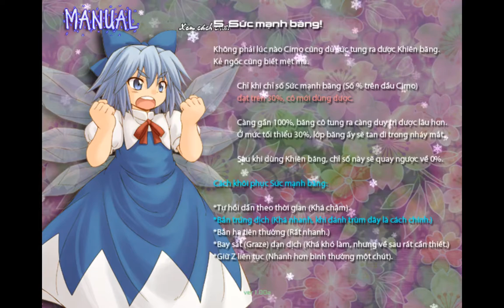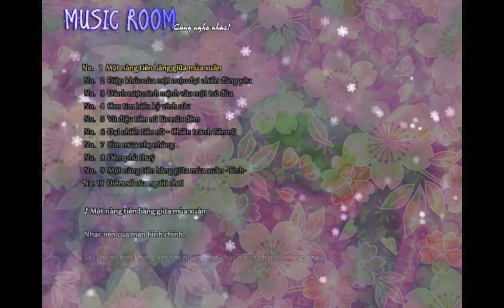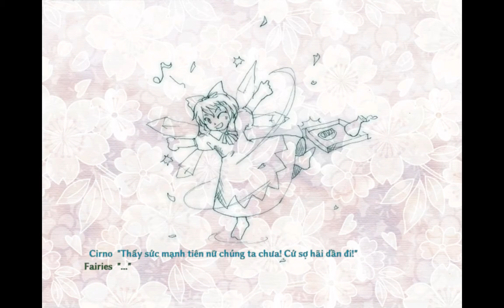[Đông Phương Tam Nguyệt Tinh ~ Yêu Tinh Đại Chiến Tranh] Bản Việt hóa Cộng đồng [Chính thức ra mắt]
Èo, thế mà cũng qua game... Lỡ quay ending vào đó rồi.

Quay về vấn đề chính.

Kính thưa các đồng chí, đại diện cho Cổng dịch thuật tiếng Việt dành cho cộng đồng, tôi, Another Oni, xin thông báo rằng, bản Việt hoá dành cho Yousei Daisensou ~ Touhou Sangetsusei đã chính thức hoàn thành.

Bản Việt hoá Yousei Daisensou ~ Touhou Sangetsusei đã chính thức hoàn thành. và xin được ra mắt tất cả mọi người.

Do chúng mình không phải dịch giả chuyên nghiệp, nên trong game, nên có thể mình đã bỏ sót một số khung chữ dài quá màn hình hoặc những lỗi tương tự. Nếu phát hiện, xin hãy thông báo cho chúng tôi hoặc chỉnh sửa lỗi sai.

Chân thành cảm ơn:
-Shanghai Alice Gengakudan:
+ZUN, người đã tạo ra dòng game tuyệt vời này.
+Bia, người đã sát cánh cùng ZUN.
-Hirasaka Makoto: Họa sỹ minh họa bộ truyện Đông Phương Tam Nguyệt Tinh.

NamelessLegacy, Splashman, brliron, UnKnwn, MuffinPimp và những người khác trong Touhou Patch Centre. Tất cả bọn họ đã giúp đỡ mình rất nhiều từ những vấn đề nhỏ nhặt nhất. Đặc biệt là NamelessLegacy, người đã bỏ công để hack mã nguồn cho việc chuyển ngữ này.

+Hinarie (dịch thuật và kiểm tra)

-Touhou Patch Center - Vietnamese Community:
+Lunasa Diệp (phần hình ảnh)

Và cuối cùng, đó là các bạn, những người đã tạo cho mình một động lực to lớn để hoàn thành bản Việt hoá này.

-Another Oni-